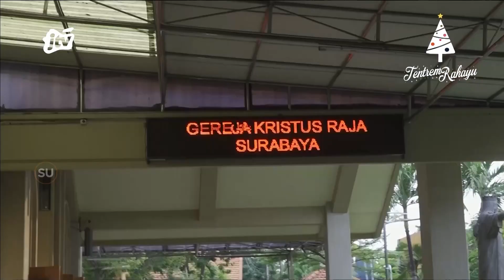Walikota Surabaya Kunjungi 3 Gereja Di Malam Natal | JATIM AWAN JTV